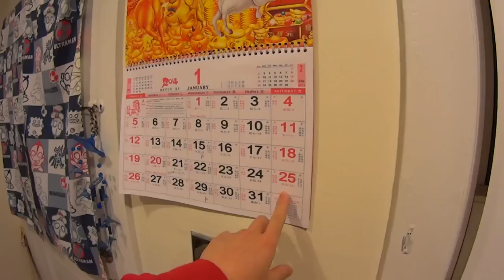Kenmore stacked washer and dryer combo January 26 2014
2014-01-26 Just did a load of laundry in the evening.  Everything seems to be working fine, consider after all these years.